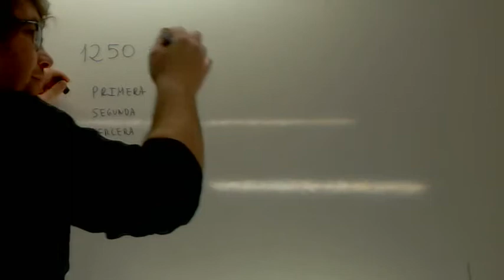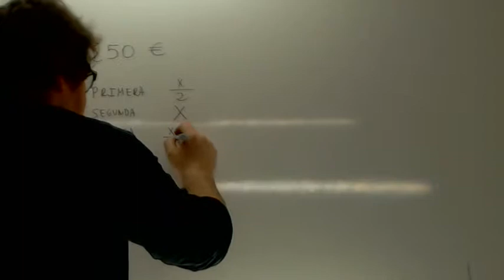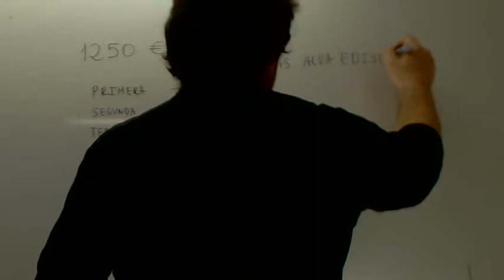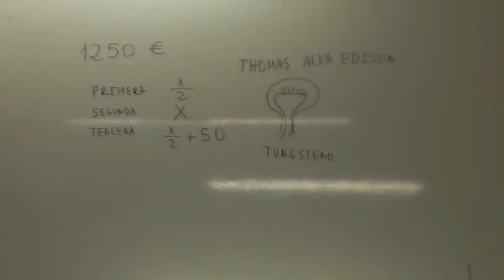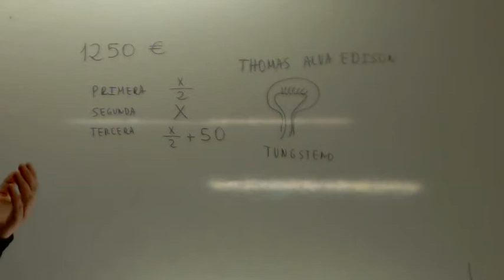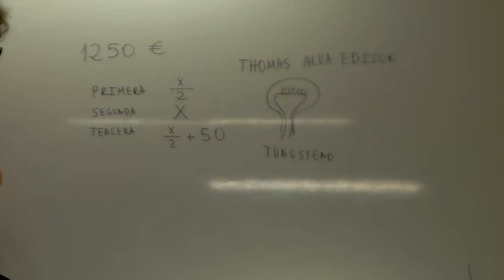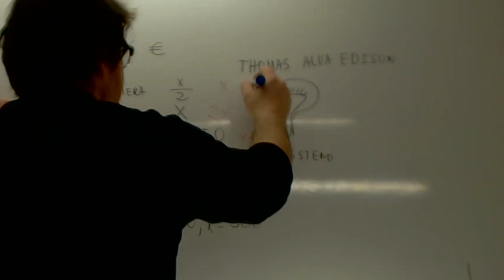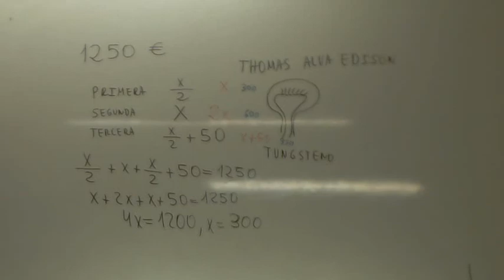Monologo Thomas Alva Edison y como resolver problemas de matematicas Usero